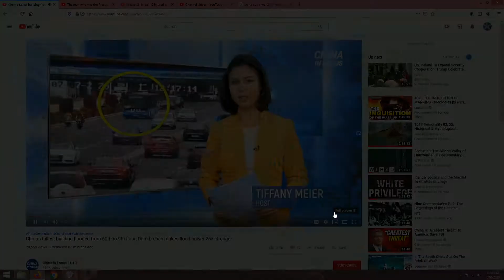Chinese Bus Drives Into Reservoir Kills 21